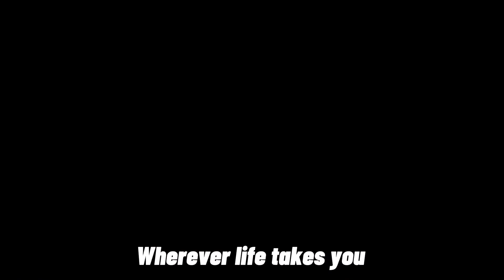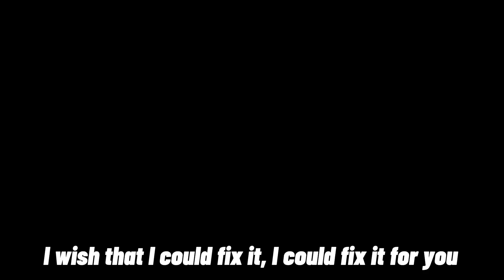Follow You (Imagine dragons) Roblox animation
After finding out that his girlfriend is moving soon he decided to find her.
Meanwhile while his girlfriend is at her new house, she has a memory of the argument. Little does she know, her boyfriend is planning a big surprise. Vroom vroom. ||Peysty||

Sorry if this video is confusing.